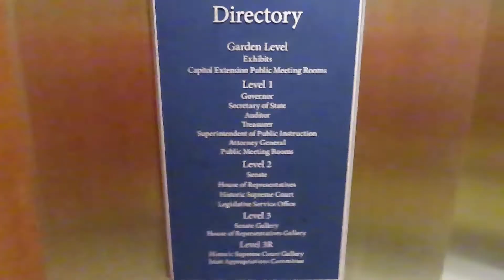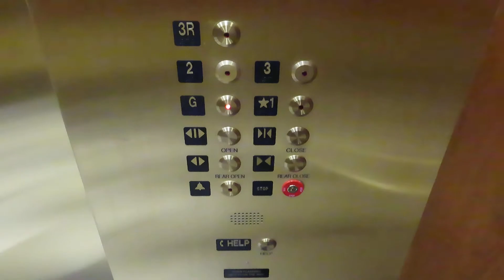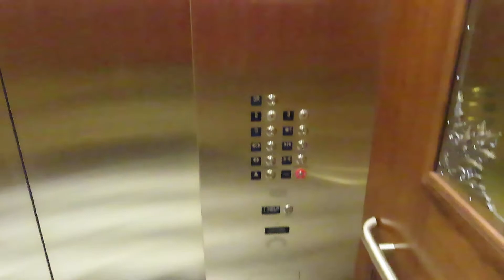Elegant KONE traction elevator (West) at Wyoming State Capitol, Cheyenne WY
Shot 10/26/2020.

A basic but nice elevator.  Although well designed, a little underwhelming for a state capitol.